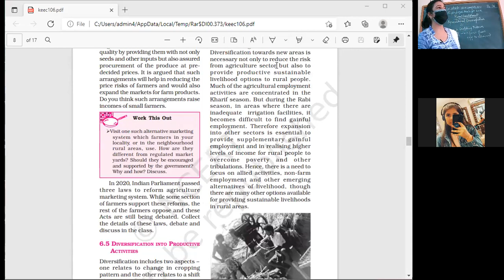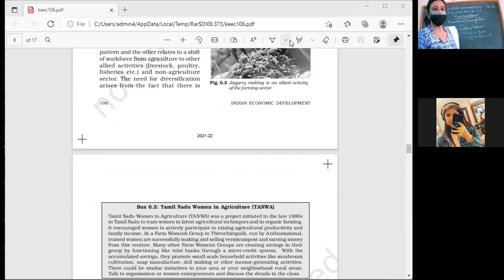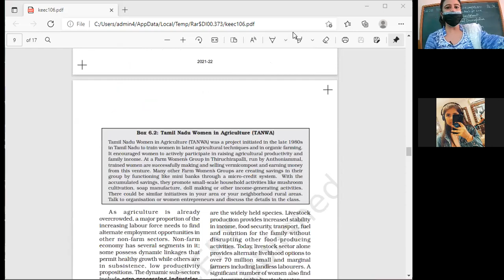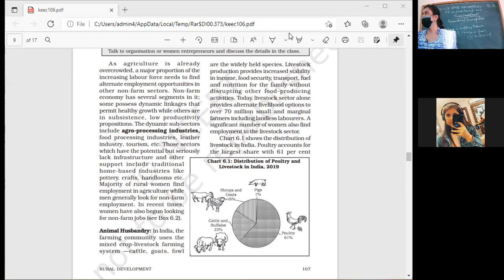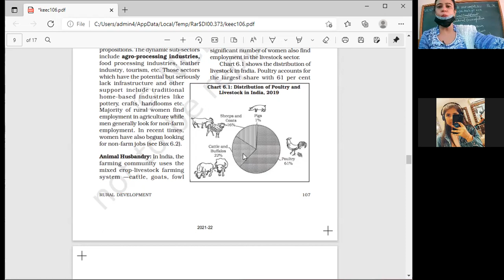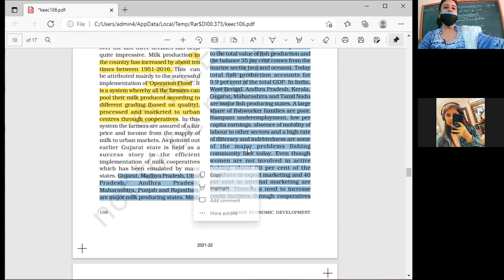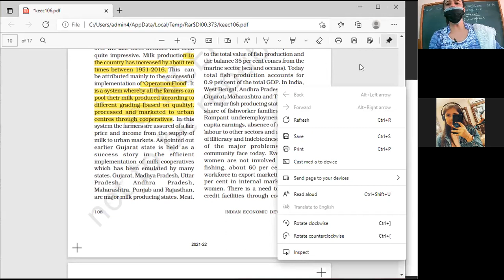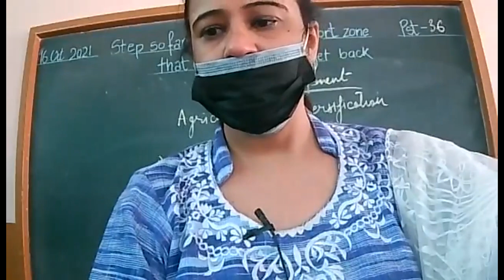16.10.21 XIIB C INDIAN ECONOMY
RURAL DEVELOPMENT